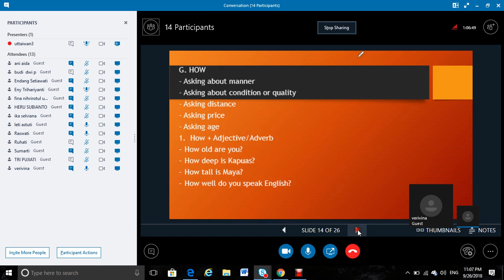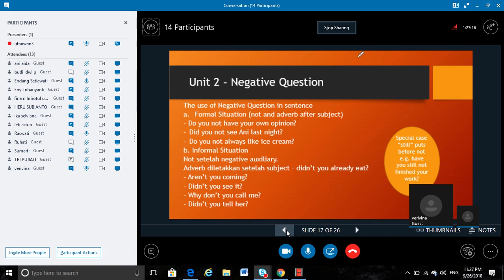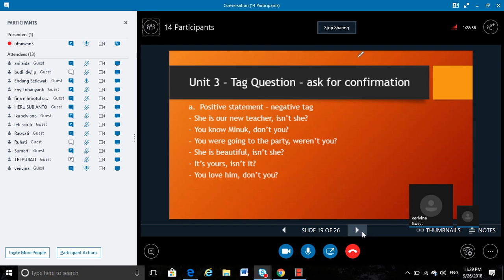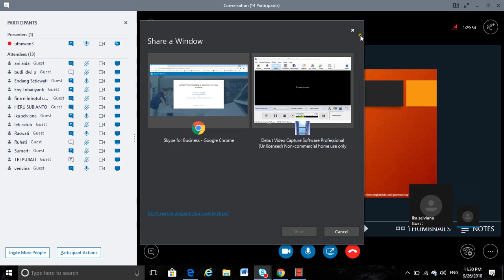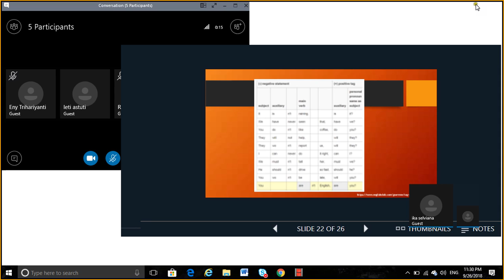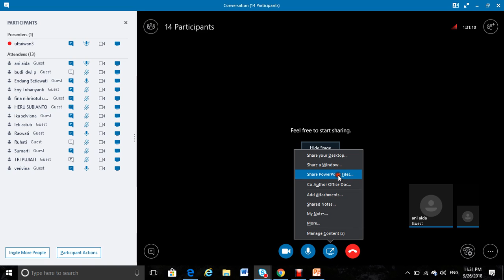2018 2 Structure 2 UTT OL 3 26092018 3